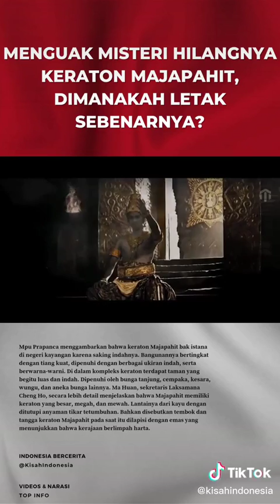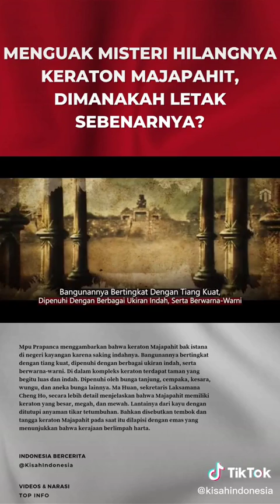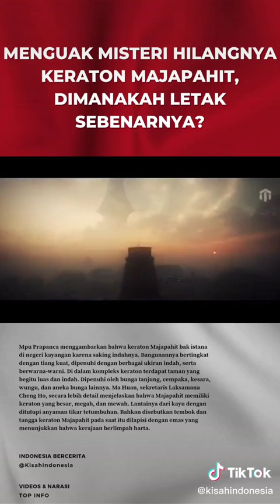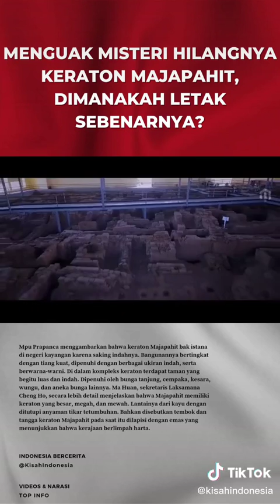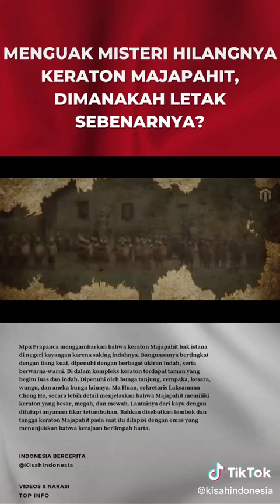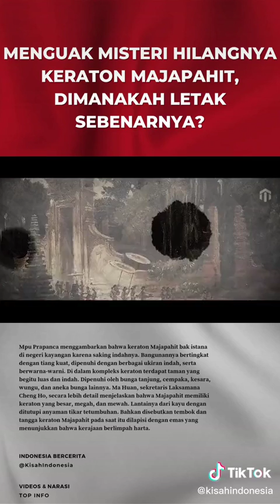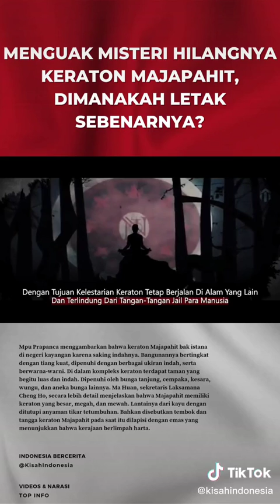Misteri Hilangnya Kerajaan Majapahit